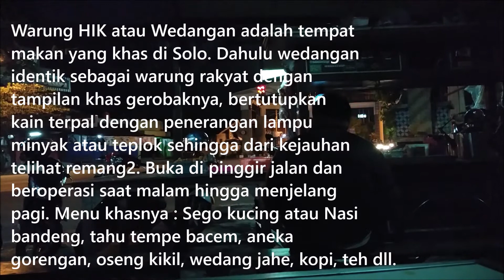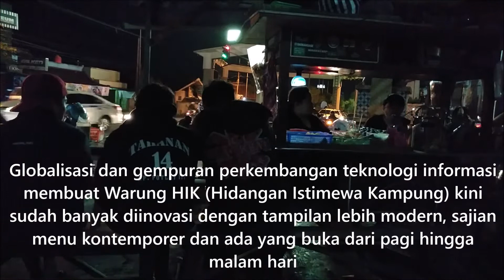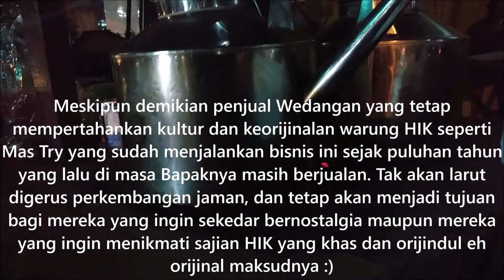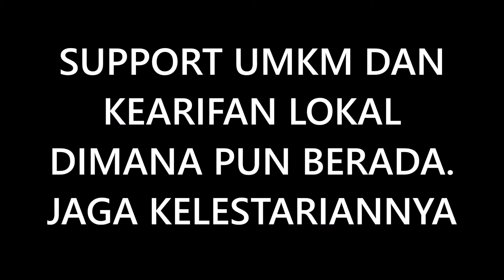Suasana malam di kota Solo | Wedangan - HIK | kuliner jajanan Solo MO project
jalancerita perjalanan wedangan kuliner solo wisata kuliner gamelan suasana pedesaan suasana kampung suasana jalan lalu lintas jalan motovlog daily vlog wisata kuliner solo wisata kuliner jogja makanan khas solo makanan khas jogja makanan tradisional

Warung HIK ( Hidangan Istimewa ala Kampung ) atau Wedangan adalah tempat makan yang khas di Solo. Dahulu wedangan identik sebagai warung rakyat dengan tampilan khas gerobaknya, bertutupkan kain terpal dengan penerangan lampu minyak atau teplok sehingga dari kejauhan telihat remang2. Buka di pinggir jalan dan beroperasi saat malam hingga menjelang pagi. Menu khasnya : Sego kucing atau Nasi bandeng, tahu tempe bacem, aneka gorengan, oseng kikil, wedang jahe, kopi, teh dll.
Globalisasi dan gempuran perkembangan teknologi informasi membuat Warung HIK (Hidangan Istimewa Kampung) kini sudah banyak diinovasi dengan tampilan lebih modern, sajian menu kontemporer dan ada yang buka dari am.pm.
Meskipun demikian penjual Wedangan yang tetap mempertahankan kultur dan keorijinalan warung HIK seperti Mas Try yang sudah menjalankan bisnis ini sejak puluhan tahun yang lalu di masa Bapaknya masih berjualan. Tak akan larut digerus perkembangan jaman, dan tetap akan menjadi tujuan bagi mereka yang ingin sekedar bernostalgia maupun mereka
yang ingin menikmati sajian HIK yang khas dan orijindul eh orijinal maksudnya  😉😊
SEMOGA.. dan Semangat selalu untuk para pelaku UMKM. Support UMKM, ketahanan perekonomian rakyat

Lokasi : Wedangan Mas Try Gapura Makuto, Solo Indonesia